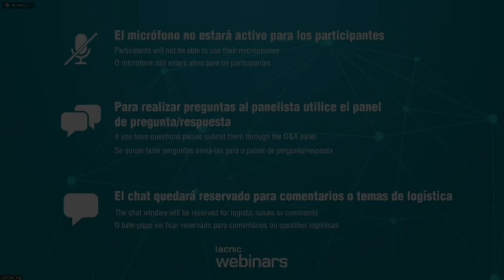Panel sobre Privacidad en el DNS